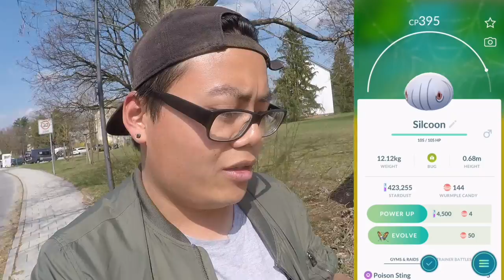Die Strassen munkeln über "RÜSTUNGS" MEWTU?! mein bestes Giratina Urform gefangen!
euda das Käfer Event läuft und ich habe ein Shiny gefangen
jedoch war es kein Sichlor
habt ihr schon ein Shiny Sichlor oder Tannza gefangen?
ausserdem munkeln die Strassen über "Rüstungs" Mewtu
mehr dazu in dem Artikel vom Kollegen Noah: